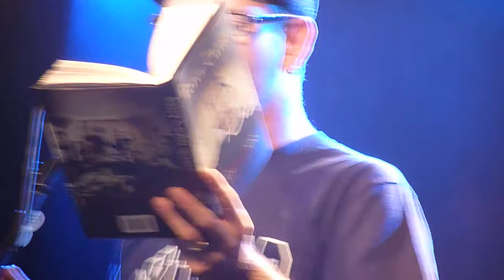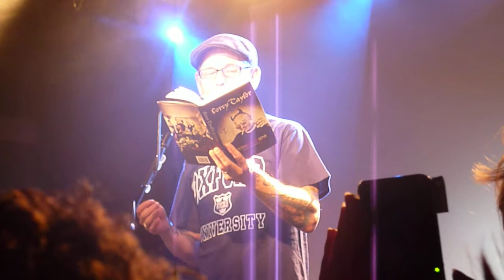Evening with Corey Taylor - Seven Deadly Sins 'Envy'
Evening with Corey Taylor - 12/07/2011

Reading an excerpt from his new book 'Seven Deadly Sins', on Envy. As Arnold Schwarzenegger... for a bit. :p

Awesome, awesome night *thinks this man is made of win*